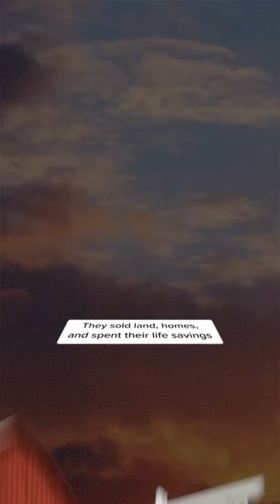The Flower That Almost Destroyed The Netherlands 🇳🇱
Crazy Tulips in Holland (Netherlands) doing money stuff with the economy